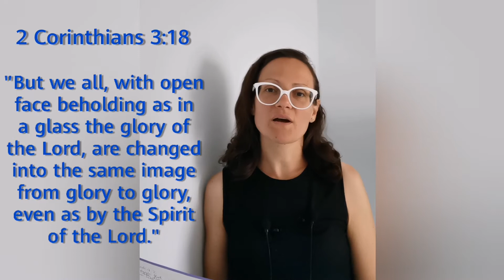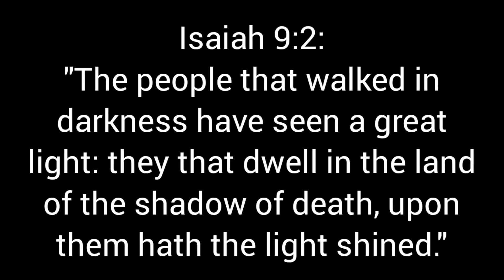Daily Word - From Glory to Glory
2 Corinthians 3:17-18:

"Now the Lord is that Spirit: and where the Spirit of the Lord is, there is liberty.

But we all, with open face beholding as in a glass the glory of the Lord, are changed into the same image from glory to glory, even as by the Spirit of the Lord."

Surely, as we yield ourselves to the Word and Spirit of the Lord, he will bring liberty and freedom, and light; and our lives will be forever transformed.

Hallelujah!

The Love of Christ International

Tictoc